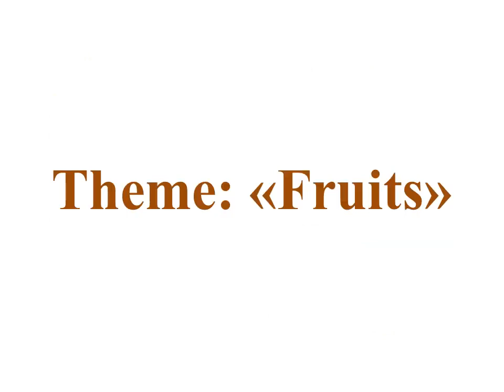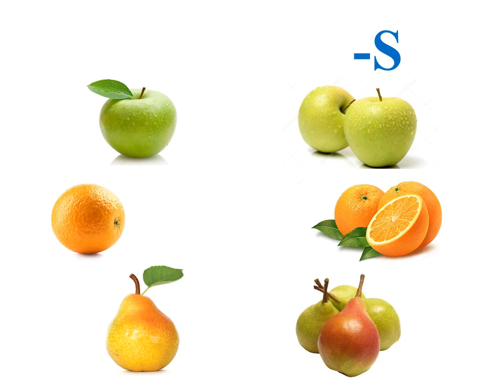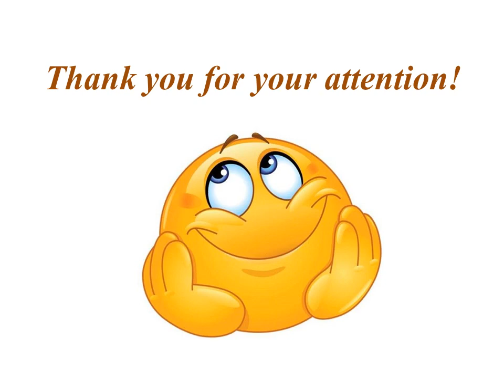Урок английского языка "Fruits" КПП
урок английского языка 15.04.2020 г